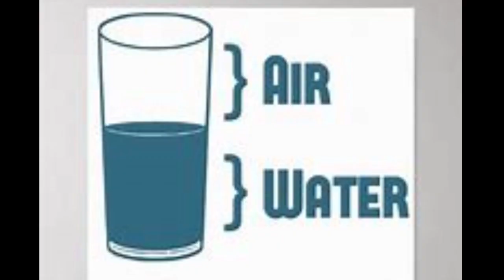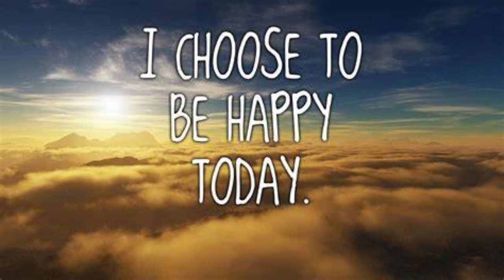यह तय करेगा आपकी जिंदगी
इस संक्षिप्त व्याख्या ने पुराने आधे भरे आधे खाली गिलास सिद्धांत को नया परिप्रेक्ष्य दिया।
यह विचार पद्धति आपको सुखी और शांतिपूर्ण जीवन जीने के लिए चीजों को बेहतर तरीके से समझने और सराहने में मदद करेगी।
This brief explanation put new perspective to old half full half empty glass theory. This thinking method will help you understand and appreciate things in a better way to lead happy and peaceful life.

critical thinking, hindi motivation, new story for students,